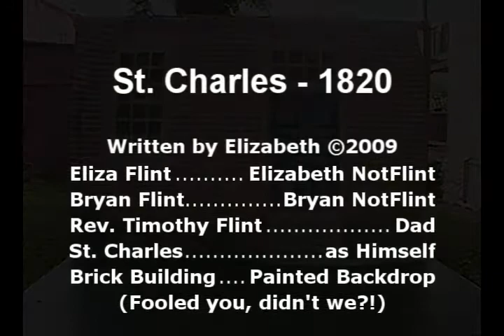St. Charles - 1820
In the year 1820, Eliza sings, Bryan returns, Missouri just might become a state, and what are the St. Louis fashions?!  A historical comedy written the day before it was first performed.